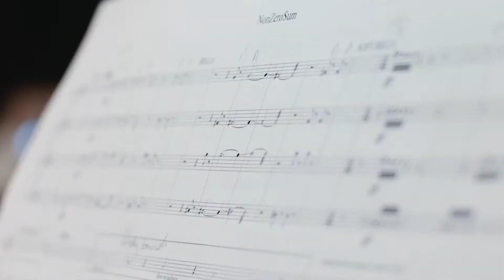Wall City Music Trust - Prof Frank Lyons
Winner of Impact Excellence Award for Research for Arts, Humanities and Social Sciences